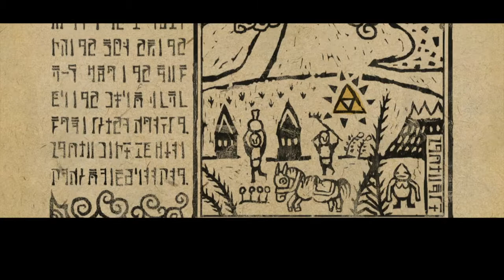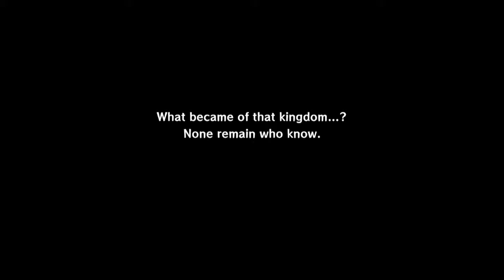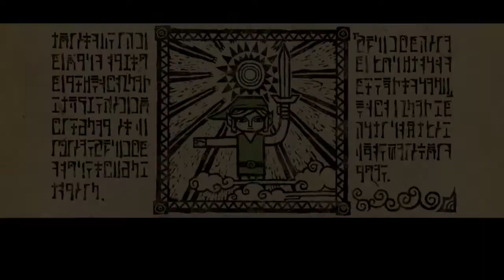ROLLING AROUND The Legend of Zelda The Wind Waker HD #1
We are beginning another Legend of Zelda game! This time it's The Legend Of Zelda The Wind Waker! I can't wait to start the adventure!